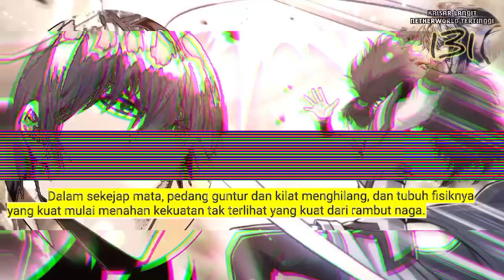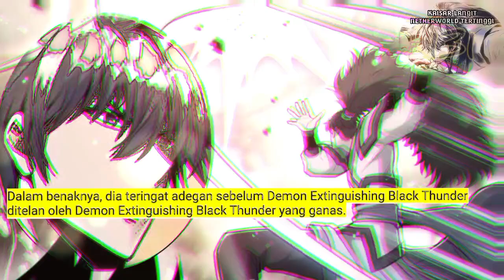Kaisar Langit Netherworld Tertinggi season 131